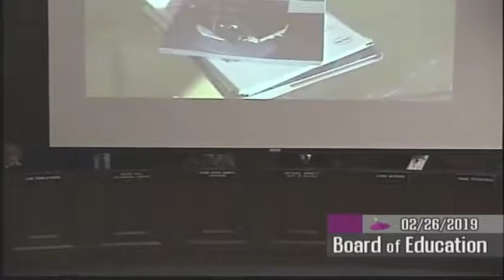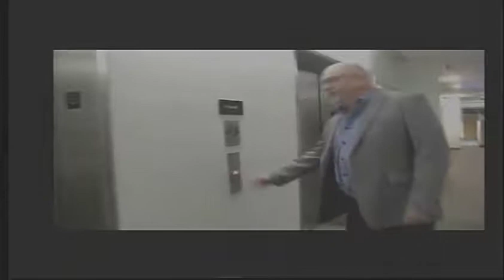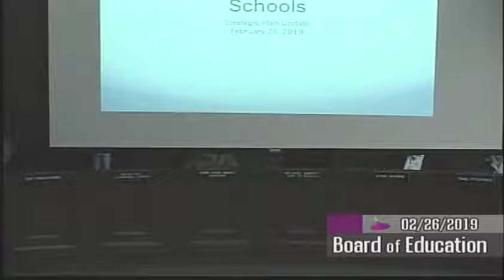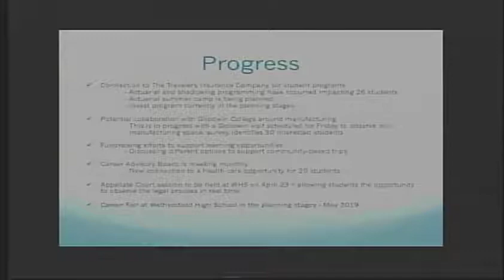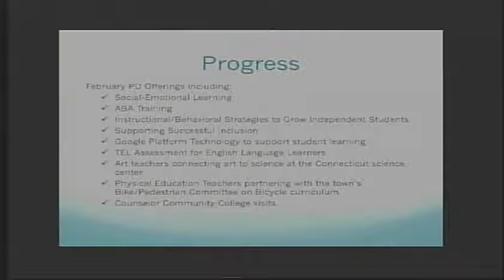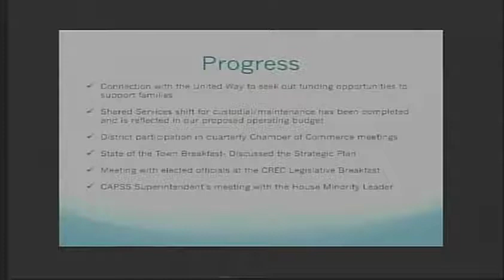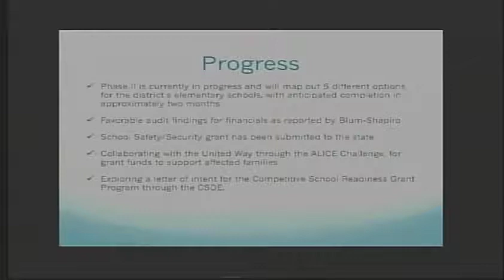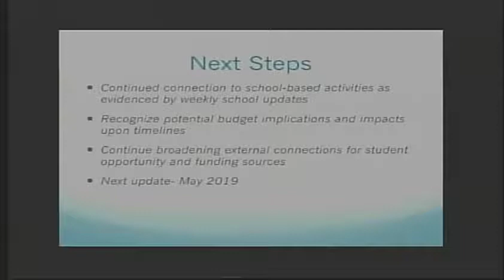February 26th 2019 Board of Education